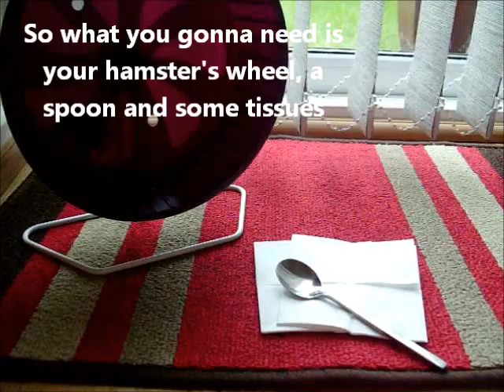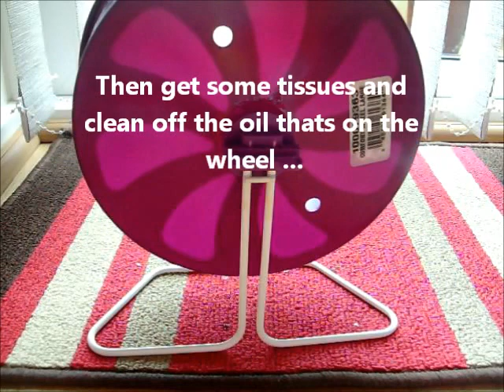How to make your hamsters wheel stop squeaking and faster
So this video is just gonna show you how to make your wheel from stop squeaking and getting faster so its better to run for your hamster